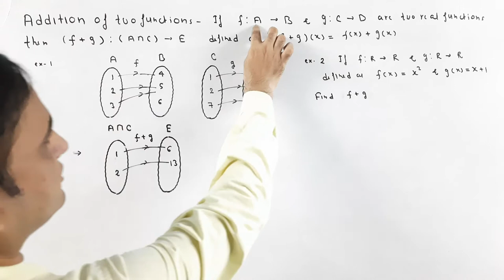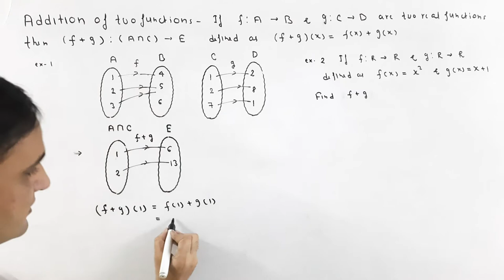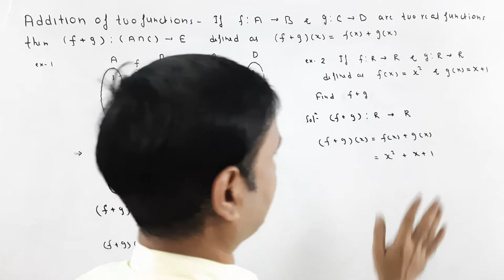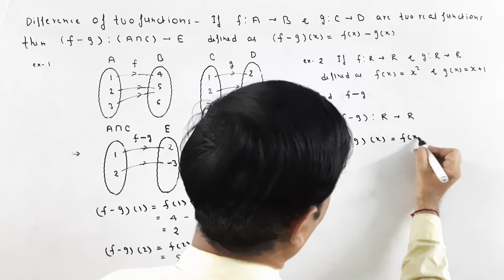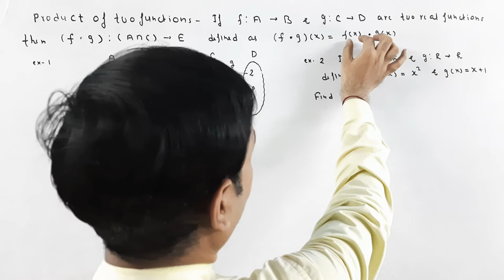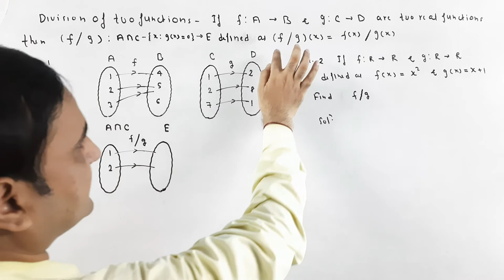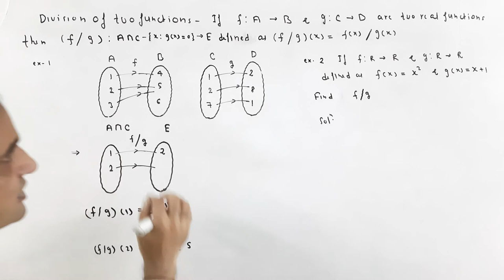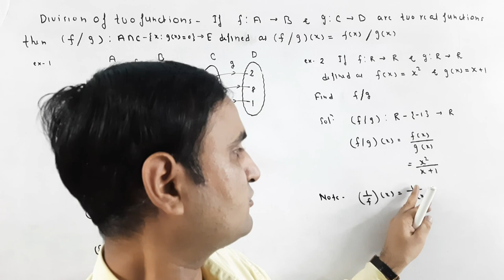Functions,falan,operations on functions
In this video you know about operations on functions,addition,subtraction,product and division of two functions,reciprocal of function,is video me aap  falan ke operations ke bare me jan payenge